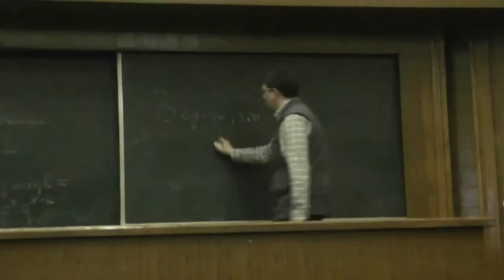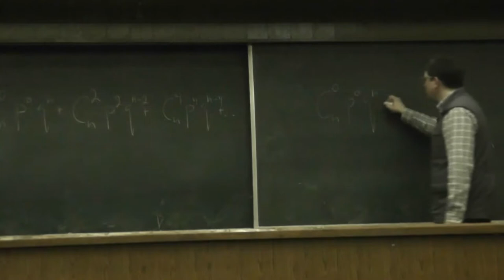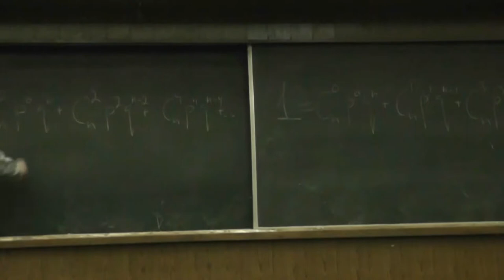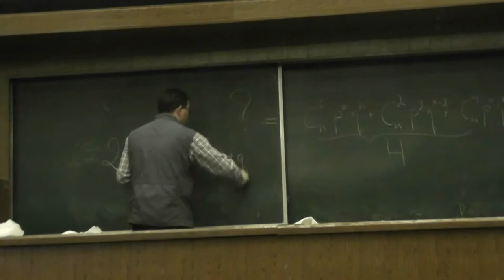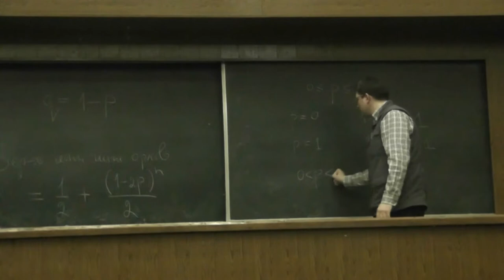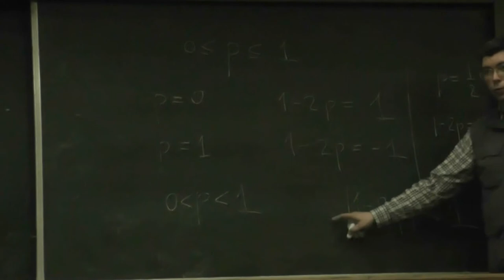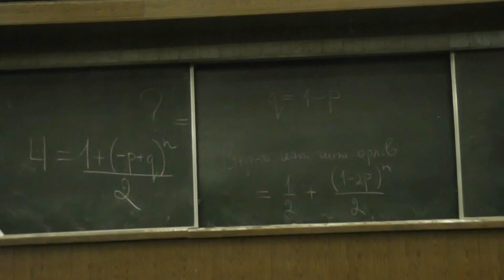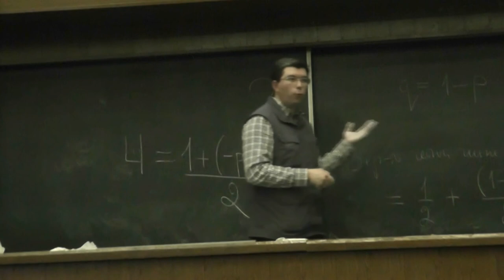7 Изготовление честной монеты